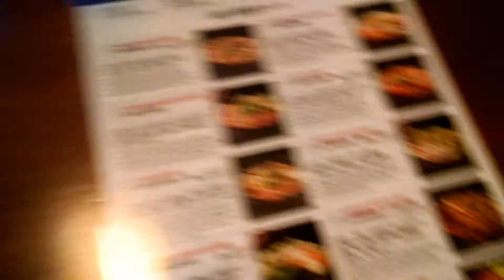ToT: Boiling Point in Irvine California